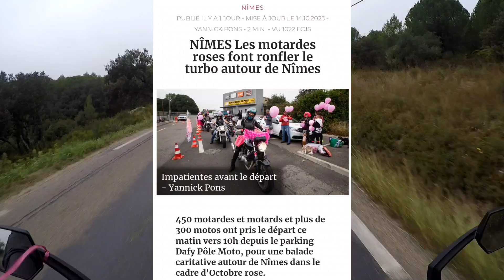OCTOBRE ROSE : TOUTES EN MOTOS OCCITANIA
Événement d'Octobre rose organisé le 14 octobre 2023 par les filles de Toutes en moto Occitania :  balade de 35 km sur les routes de la Vaunage (région de Nîmes), musique live, stands et tombola.
Au total 700 € collectés au profit de l'association Les Roses du Gard et de sa Maison Rose et Olivier (soins de support aux personnes touchées par le cancer).
Bravo à tous les participants et aux organisatrices !

**À noter : toutes les intersections où le cortège ne s'arrête pas aux feux tricolores et aux stops/priorités étaient sécurisées par les motards de la police nationale et/ou du service d'ordre.**
Et merci à la ville de Nîmes de nous autoriser le stationnement devant les Arènes.